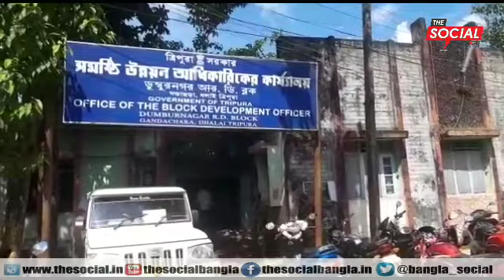রেগার মজুরী না পেয়ে ক্ষোব্দ শ্রমিকরা বিডিও-র উপর আক্রমন চালায়।